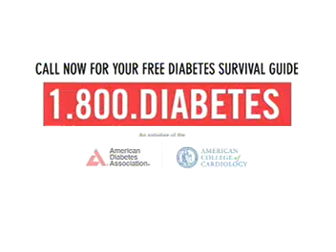PSA: Choose to Live -- Stroke (30 sec)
ake care of your heart and your health. Learn how to survive, take action today!